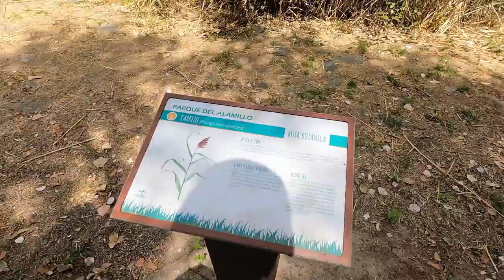Yellow Jackets Spoiled our Picnic in Alamillo Park! Seville , Spain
Our hotel is not very far from the Avenida Hercules and we pass by there to admire 3 beautiful carved statues on our way to the Alamillo Park. WE have to cross the Barqueta bridge first and we pass very close to the Isla Magica theme park. We have to walk all the way down to the 2nd bridge in over 40c degree heat. The next bridge is called Alamillo, the same name as the park close by. When we got to the park we did not see another soul. WE had food for a picnic and sat at a table under a tree. There was virtually no breeze, so it was still very hot. We started to eat and were soon accosted by Yellow Jackets. It seems as though they had a nest nearby. We had to move quickly and we finished our picnic. Afterwards we explored the park. Come with us for another entertaining adventure.

Send some Bitcoin. Link to my wallet (Segwit Bech 32) bc1qh6xj4g9h0xtyyzhka7wmgpnxll66l557mu39ma